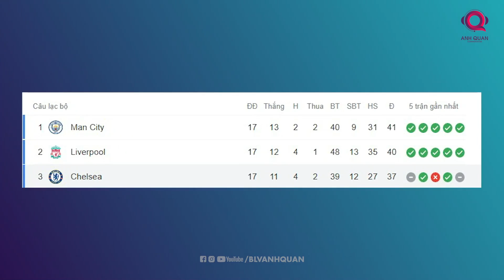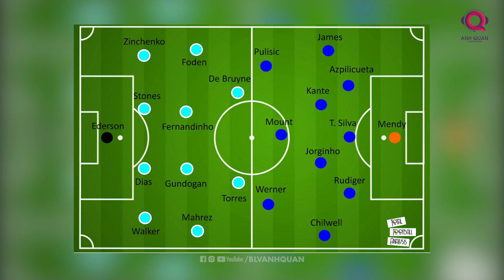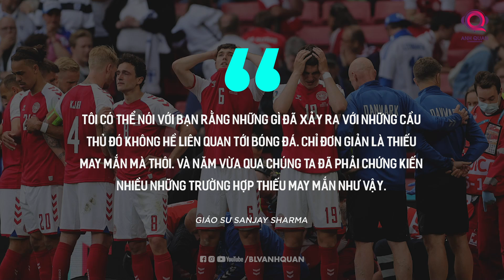Q&A: CHELSEA CÓ ĐỨNG VỮNG TRONG TOP 3 TỚI CUỐI MÙA ?